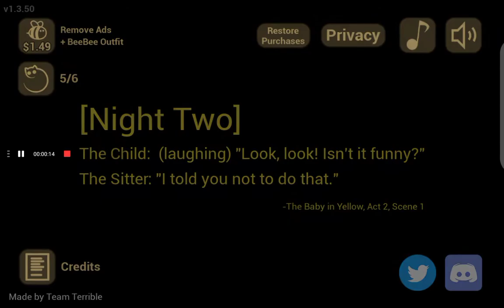Baby in yellow Halloween update 🎃